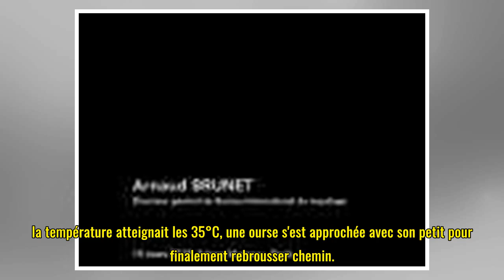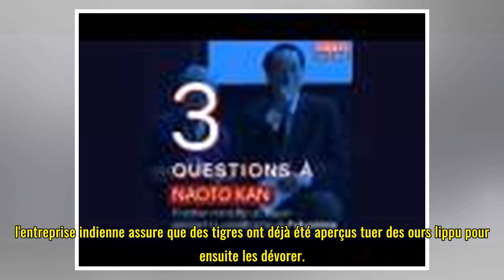VIDEO. L'incroyable combat entre un ours et un tigre filmé en Inde